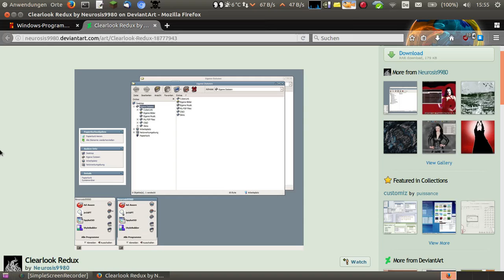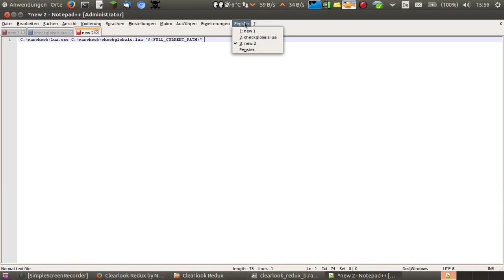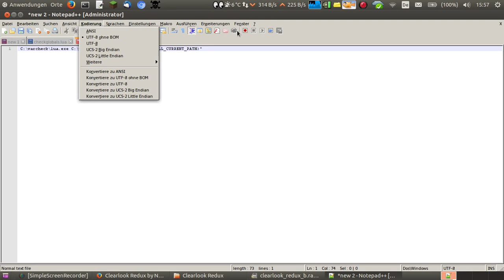[Tutorial]Design von Wine wechseln